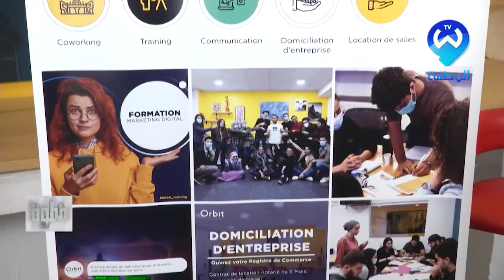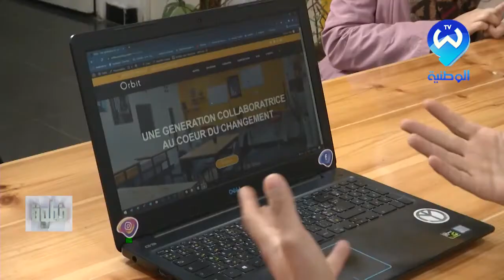برنامج خطوة ..أوربيت لمرافقة المؤسسات الناشئة